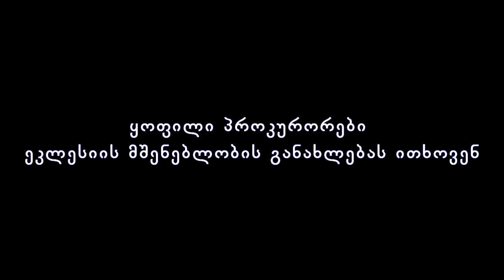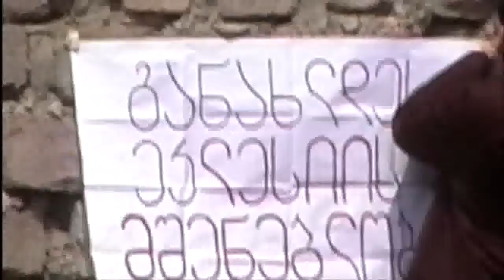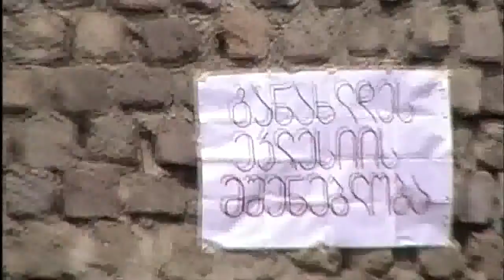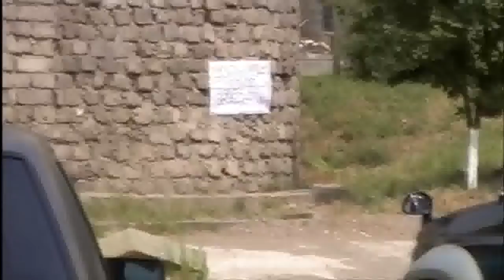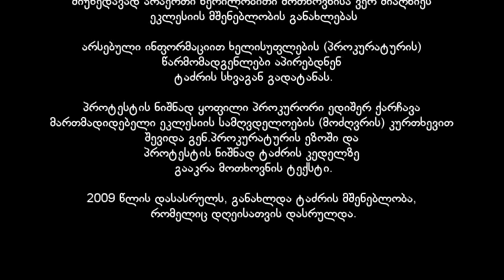ექს-პროკურორები და ტაძარი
ექს-პროკურორებმა და "სამართლიან-ქრისტიანთა კავშირის" წარმომადგენლებმა მიუხედავად არაერთი წერილობითი მოთხოვნისა ვერ მიაღწიეს ეკლესიის მშენებლობის განახლებას